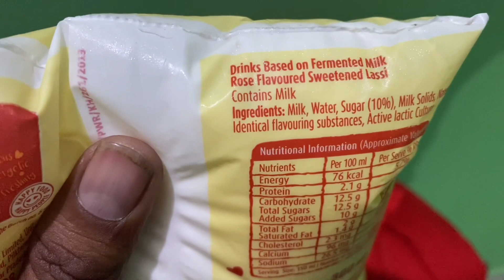Mother dairy sweet lassi rose flavour taste